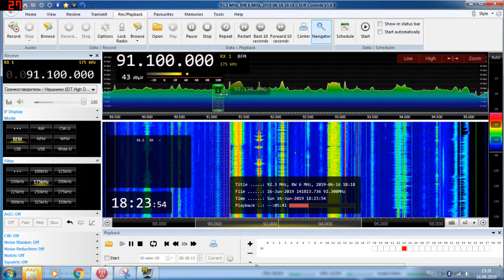[Es] (Double hop) 91.1 Radio City, India. Antenna 6 Elements+AirSpy Mini